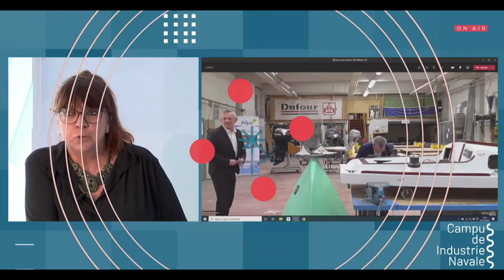L’expertise Afpa sur les métiers de la Mer présentés lors d’Euronaval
L’Afpa participe à la dynamique digitale d’Euronaval depuis le Pôle Nautisme de l’Afpa de La Pointe Rouge à Marseille pour évoquer les « métiers de production » du secteur maritime et naval. C’est l’occasion de mettre en valeur les formations aux métiers « navalisables » comme soudeur, chaudronnier, menuisier, peintre, etc.

Intervenants :
Fabrice Marion - journaliste, Responsable Communication Afpa
Christophe Schuller - Directeur Afpa de Marseille, l’Afpa développe son offre de formation au service des entreprises des secteurs nautisme et naval.
Fabrice Gautier – Directeur de FG Yachting conseil basé à Hyères insiste sur les besoins de compétences des entreprises du secteurs du nautisme. « Les formations Afpa sont une base solide pour accompagner les professionnels de la mer ».
Sylvie MERONO - Directrice Pôle Emploi Marseille Mourepiane, experte de l’économie maritime des Ports de la Région Sud. « Nous travaillons au quotidien avec l’Afpa pour proposer les formations aux métiers en tension et en pleine évolution pour les professionnels de la mer ».
Henri Michon - Formateur Afpa des mécaniciens en marine de plaisance évoque la modularisation des formations.
Pascal N’Guyen – Ancien Stagiaire Afpa fier de son changement de vie professionnelle.